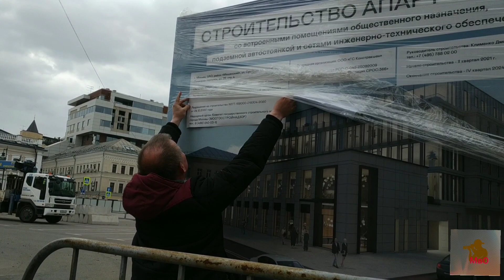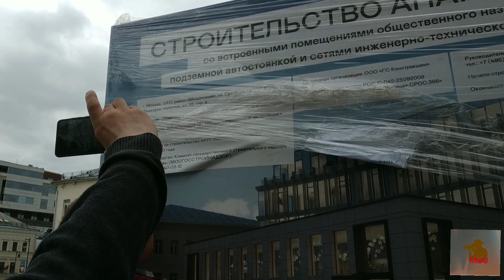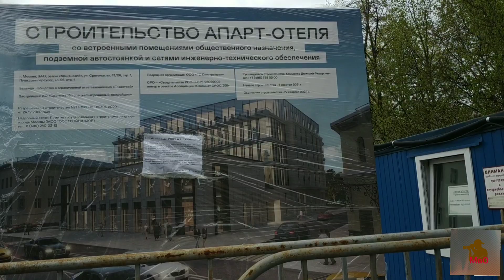Сретенка 13 Новая горячая точка на карте Москвы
Сретенка 13 Новая точка Москвы.
 Я приехал к 12.00 и естественно не видел что происходило до, но по словам очевидцев было просто избиения жителей и депутата МГД на глазах у полиции.
Охрана била женщин и пожилых людей.
И это подтверждают видео снятые во время события.
В этом видео, только то что я заснял когда, приехал.
Собянин пробил очередное дно.

У кого есть желания помочь, и готовность пожертвовать для развития и передвижения канала будем благодарны: 💳💳💳💳💳